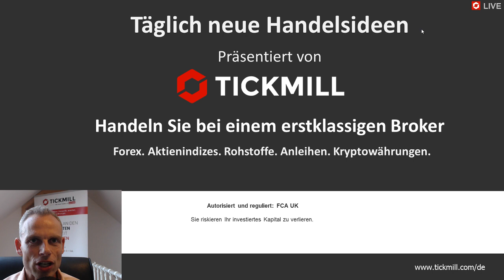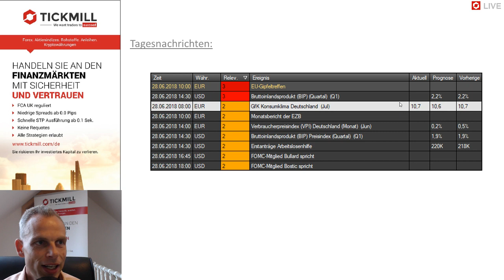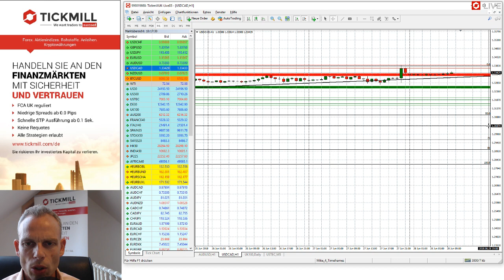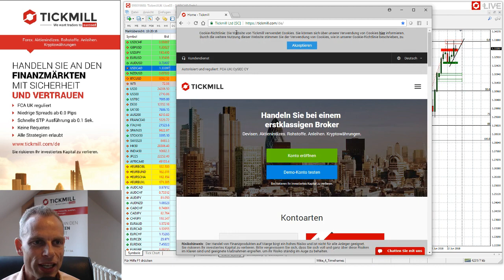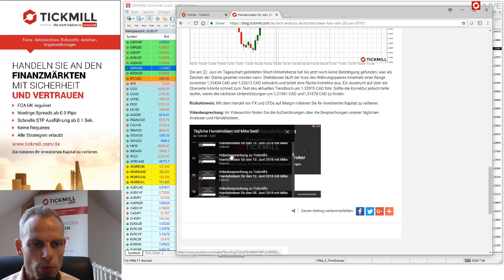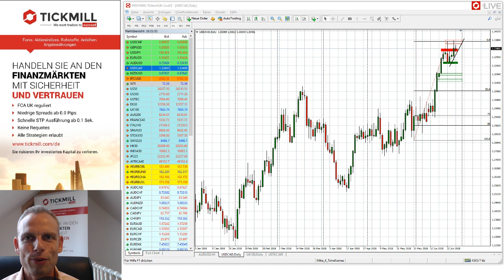Videobesprechung zu Tickmill's Handelsideen für den 28. Juni 2018 mit Mike Seidl